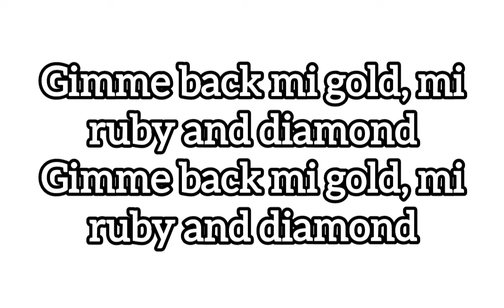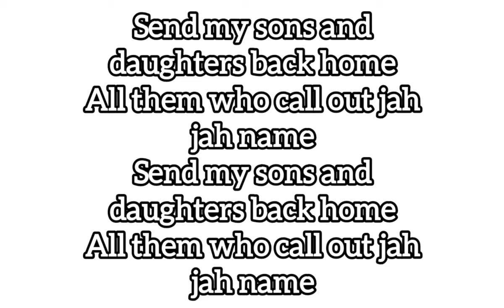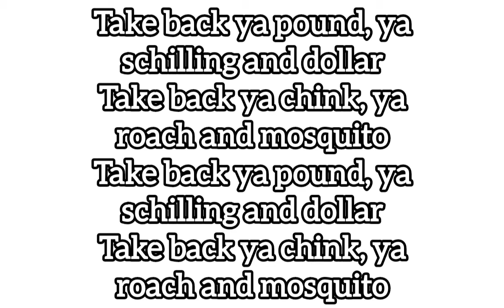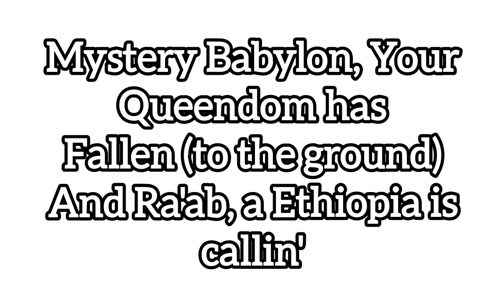MYSTERY BABYLON PETER TOSH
QUEEN AND THE QUEENDOM HAS FALLEN